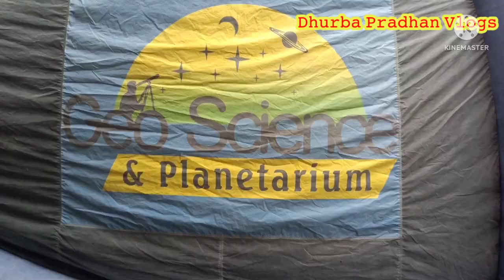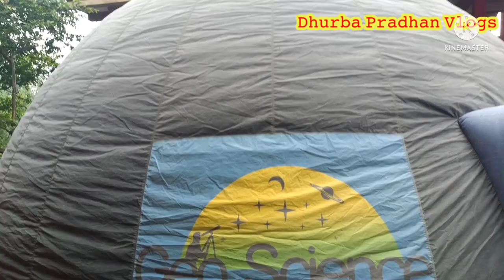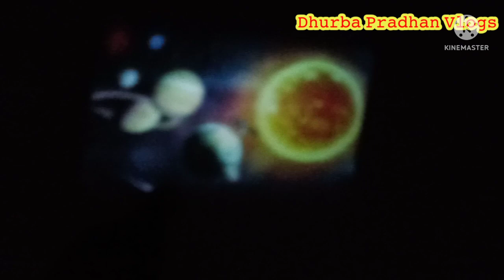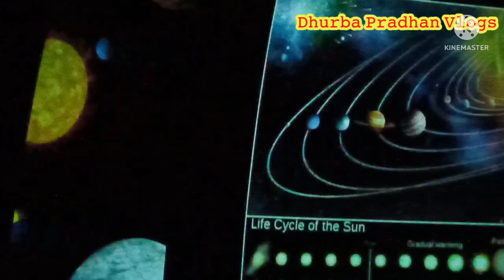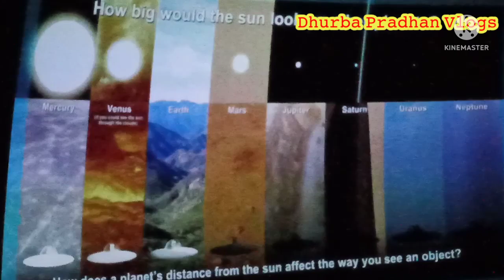GEO || SCIENCE AND PLANETARIUM || AT || PINEHALL || ACADEMY ||SOURENI.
𝙿𝚕𝚎𝚊𝚜𝚎 𝚎𝚗𝚛𝚘𝚕𝚕 !𝙰𝚍𝚖𝚒𝚜𝚜𝚒𝚘𝚗 𝚐𝚘𝚒𝚗𝚐 𝚊𝚝 𝙿𝚒𝚗𝚎𝚑𝚊𝚕𝚕 𝙰𝚌𝚊𝚍𝚎𝚖𝚢 𝚂𝚘𝚞𝚛𝚎𝚗𝚒 𝚏𝚘𝚛 𝚌𝚕𝚊𝚜𝚜 (𝚇𝙸)𝙲𝚘𝚖𝚖𝚎𝚛𝚌𝚎 𝚊𝚗𝚍 𝙷𝚞𝚖𝚊𝚗𝚒𝚝𝚒𝚎𝚜 𝚏𝚘𝚛 𝚝𝚑𝚎 𝚜𝚎𝚜𝚜𝚒𝚘𝚗 22/23.𝙻𝚒𝚖𝚒𝚝𝚎𝚍 𝚜𝚎𝚊𝚝𝚜.